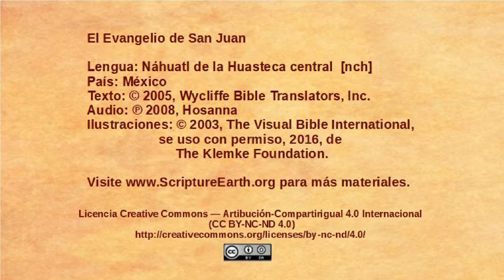Náhuatl de la Huasteca central - John 4:43-54 - Jesus heals an officials son [nch]